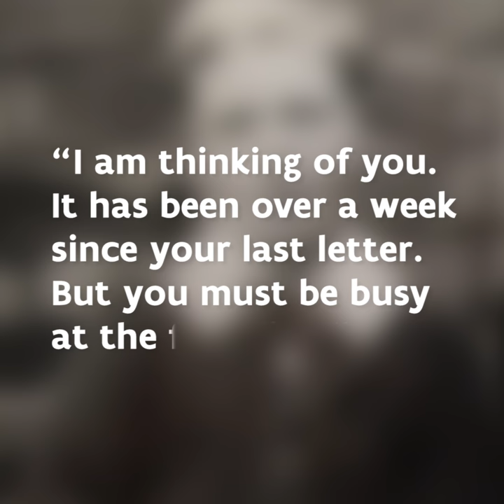A voice from WWI: George (3/5)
For the first time in history, an entire society was under arms as WWI dominated every aspect of the daily life. Even children were affected as, for many of them, the world changed when their fathers suddenly left to fight in the trenches or when they had to flee their familiar surroundings.

War is caused by adults, but we often forget children are victims too.

━━ Social Media

━━ About VISITFLANDERS